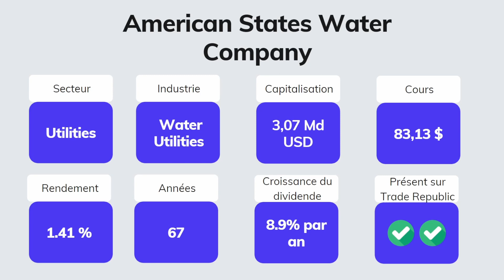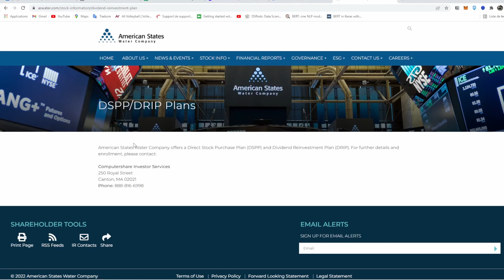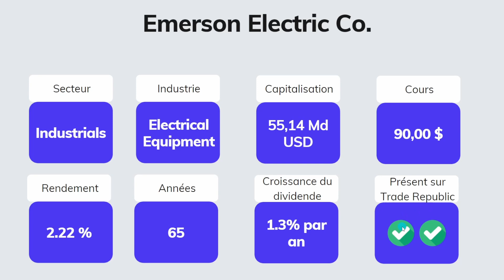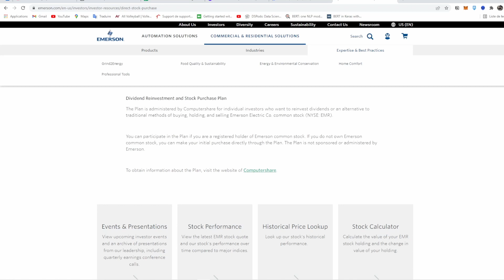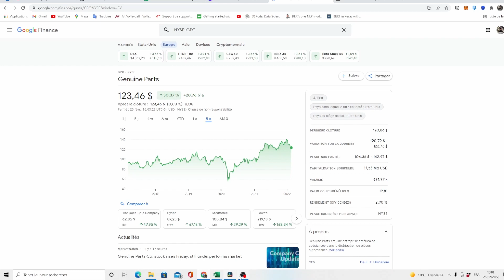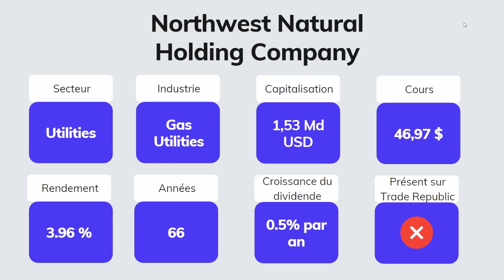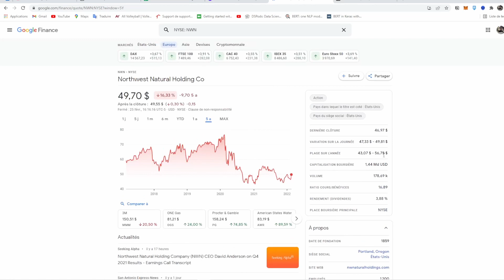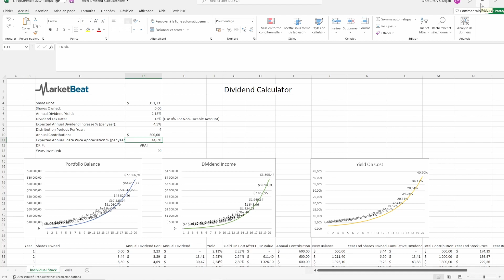5 ACTIONS A DIVIDENDES US QUI ONT SURVÉCU À 9 RECESSIONS 💸💸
5 ACTIONS A DIVIDENDES US SUR TRADE REPUBLIC 💸💸
5 actions à dividendes US qui ont survécu à 9 recessions depuis 1955

Gagne une action gratuite (jusqu'à 200€) en t'inscrivant sur Trade Republic

0:00 Introduction
1:34 American States Water Company
5:49 Emerson Electric Co.
9:21 Genuine Parts Company Industrie Capitalisation
11:52 Northwest Natural Holding Company Industrie
13:44 The Procter & Gamble Company Industrie